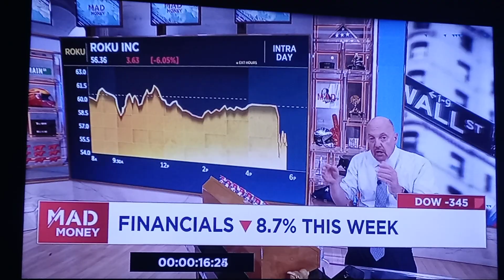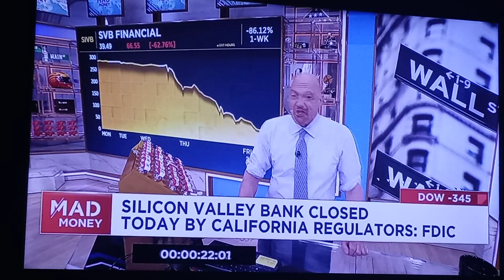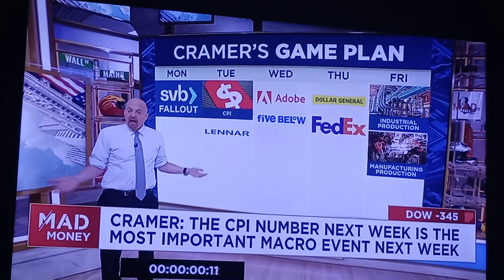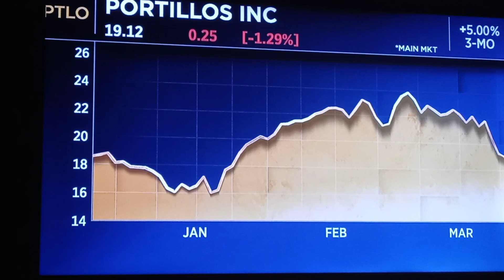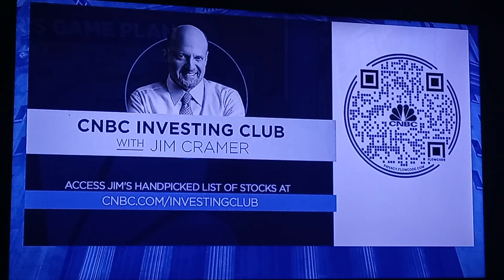Jim Cramer is at it once again this time in 2023. Somebody STOP HIM